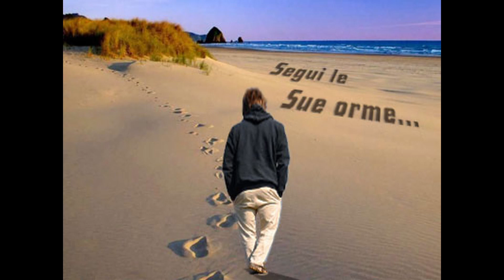4 giugno 2022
Commento alla liturgia del 4 giugno 2022